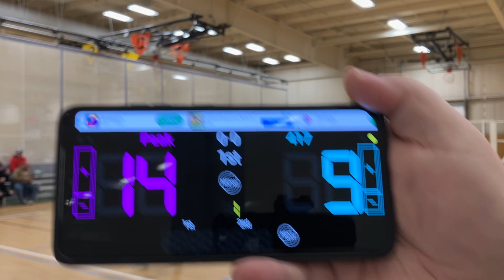417 Columbia 14-2 Game #1